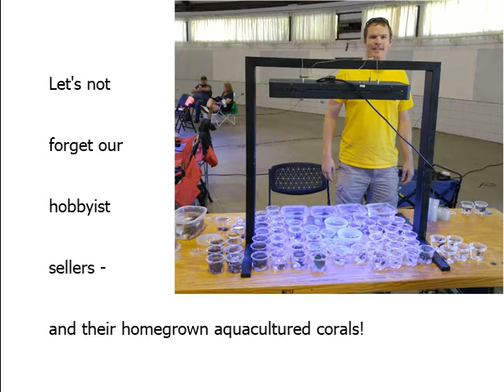The Reef Farmers Market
Presented to you by Sustainable Reef, the organization that puts on the largest reef expo in NC!